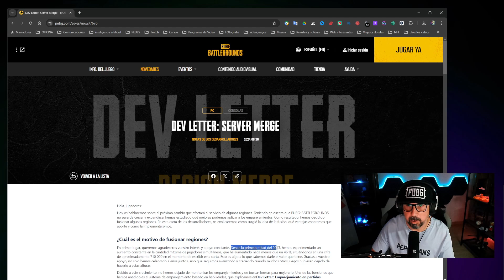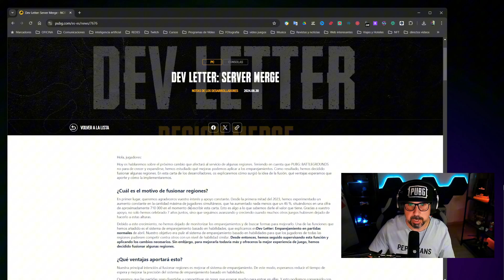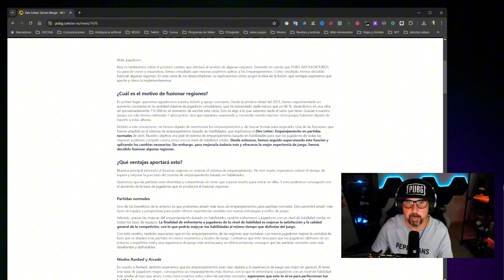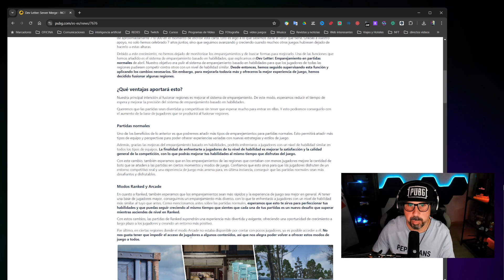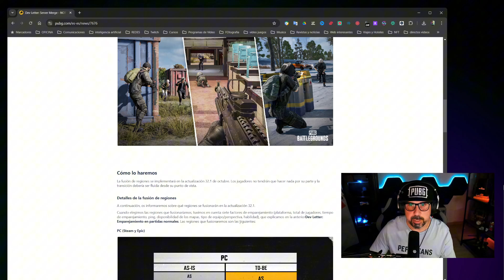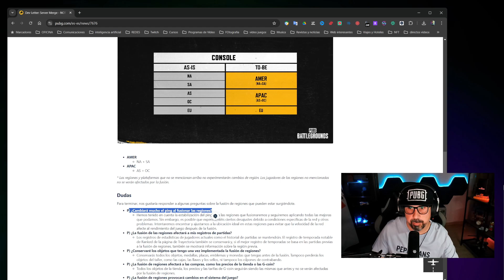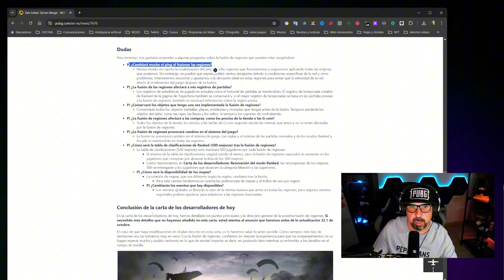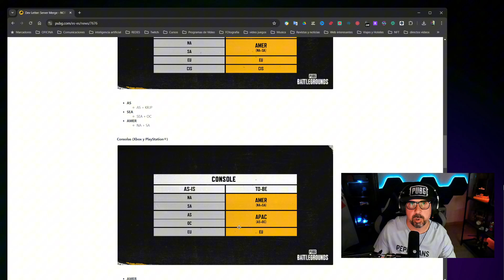¡Fusión de Regiones en PUBG! Cambios Clave en la Actualización 32.1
En este video, exploramos los cambios más importantes que trae la fusión de regiones en PUBG con la actualización 32.1. Descubre cómo afectará a tu experiencia de juego y qué puedes esperar en términos de emparejamiento y estabilidad de ping. ¡No te lo pierdas!

Summary
Este vídeo habla sobre la fusión de regiones en el juego “PUBG” y cómo afectará a los jugadores de diferentes regiones, especialmente a los jugadores europeos.

Highlights
🗺️ La fusión de regiones tiene como objetivo mejorar la experiencia de juego al emparejar a jugadores con niveles de habilidad similares.
🎮 Los jugadores de PC verán cambios en las regiones de emparejamiento, mientras que los jugadores de consola verán un cambio más significativo.
📶 La fusión de regiones podría provocar un aumento en el ping para algunos jugadores, pero PUBG está trabajando en la estabilización del ping.
📊 Los registros estadísticos de los jugadores no se verán afectados por la fusión de regiones.
🎁 La fusión de regiones no afectará a la compra de artículos en la tienda.